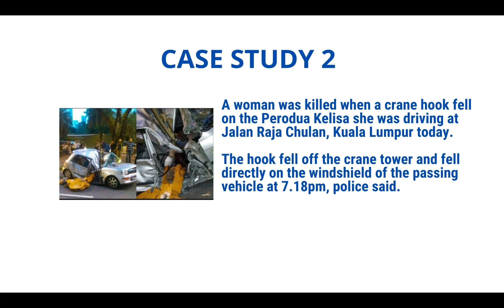Video case study 2 (DCC50232 ENGINEERING IN SOCIETY)